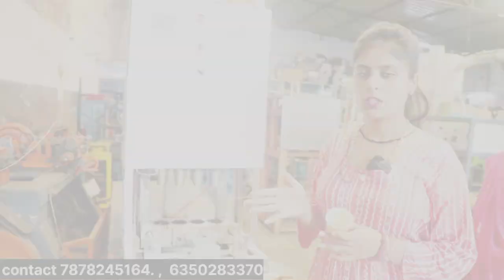माल बनाकर सीधा कंपनी को दो/महीना 50,000 कमाओं🔥 ||Edible Cup Business | Edible Tea Cup Making Machine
Title : माल बनाकर सीधा कंपनी को दो/महीना 50,000 कमाओं🔥 ||Edible Cup Business | Edible Tea Cup Making Machine

हमारे यहाँ पर हर तरह की मशीने है किसी भी तरह का आप उद्योग करना चाहते हो तो शुरू कर सकते है हमारा मकसद सिर्फ आपको अपने बिज़नेस की बारे में जानकारी देना है ताकि आप अपना बिज़नेस शुरू कर सके और कही लोगो को रोजगार दे सके मेहनत आपकी सहयोग हमारा
Address: -  S.K. Industries
OLD RICCO AREA, PUR ROAD, PANSHAL CHORAHA, BHILWARA (311001)
s.k. industries bhilwara rajsthan all kinds of machines
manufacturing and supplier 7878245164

edible cups
edible cup making
edible cup recipe,
edible cups cost,
edible chai cup